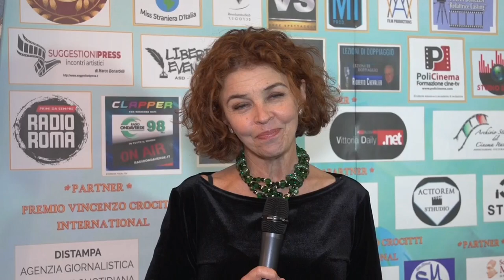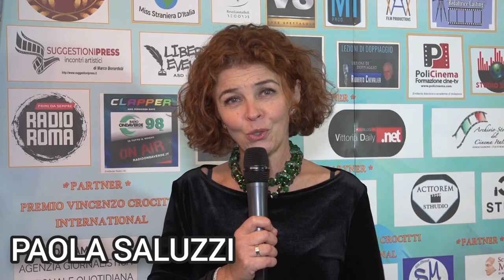Paola Saluzzi - Premio Vincenzo Crocitti International X Edizione 2022